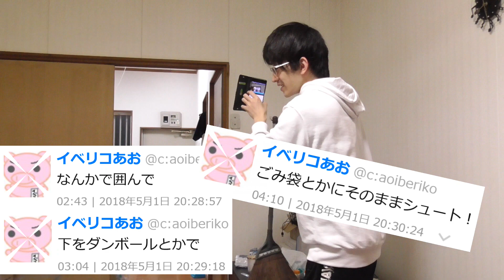部屋に巨大ムカデが出て大パニック